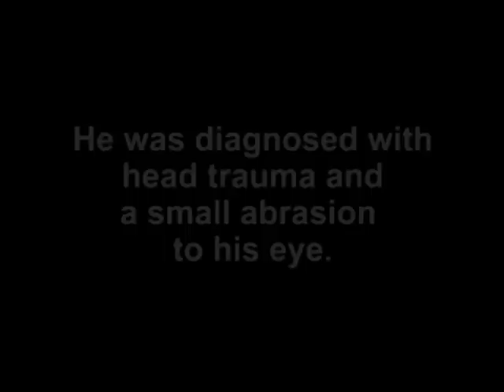A Beautiful Little Saw Whet Owl Flies Free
This tiny owl arrived at WildCare with head trauma after having been found lying on his rescuer's back porch. After a week in care, he was ready to go home. Watch him fly free!